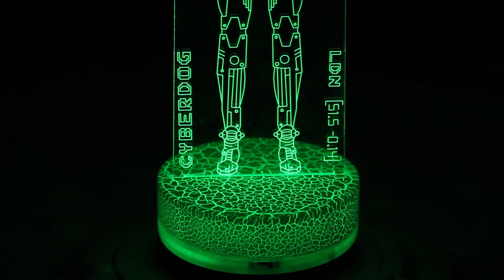Cyberdog Robot Light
Now you can own your own cyber statue! Inspired by the giant mecha guardians outside our Camden mothership, this light is charged via USB and will stay lit for hours.